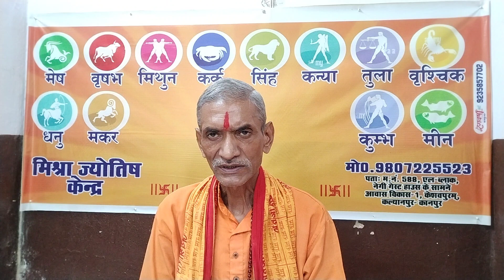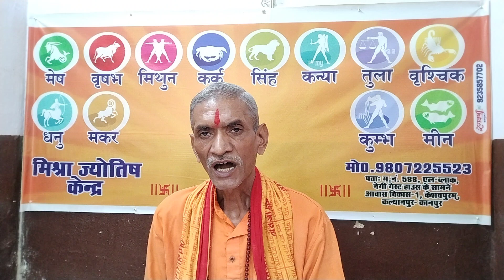आज का राशिफल।खास उपाय 13सितम्बर बुधवार 2023।Aaj ka rashifal।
1. आप हस्तरेखा परीक्षण कराना चाहते हैं।
2. आप जन्मकुंडल परीक्षण कराना चाहते हैं।
3. आप कुंडली मिलान कराना चाहते हैं।
4. आप हाथ से जन्मकुंडली बनवाना चाहते हैं।
5. आप ग्रह शांति हेतु ग्रह यंत्र, ग्रह रत्न अंगूठी, ग्रह शान्ति अनुष्ठान कराना चाहते हैं।
6. आप सत्यनारायण कथा कराना चाहते हैं।
7. आप शादी विवाह हेतु पंडित चाहते हैं।
8. आपके बच्चा नहीं हैं।
9. आप पर किसी ने जादू टोना करवा दिया है।
10. आपका बच्चा सूखा से पीड़ित है।